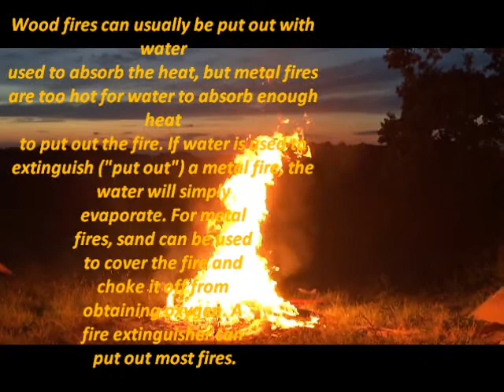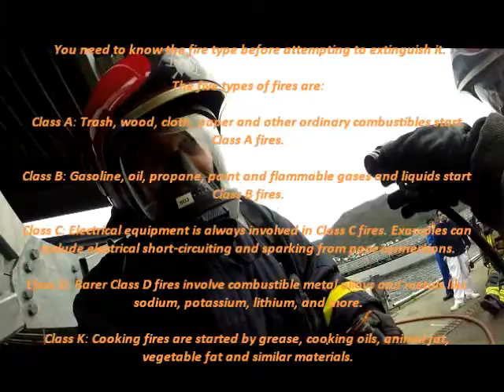Fire Fighting Training in Bergen, Norway. (Fire Department)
September 2017, Fire fighting tactics training conducted by LOK.